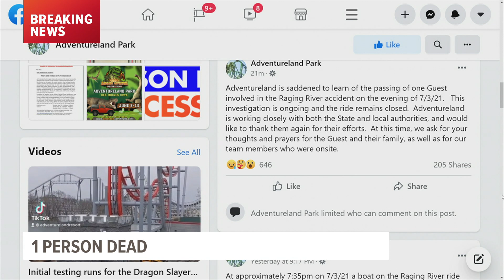One dead after Adventureland 'Raging River' accident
Adventureland issued a statement Sunday evening saying one guest died in Saturday's accident after a boat overturned on a popular ride.